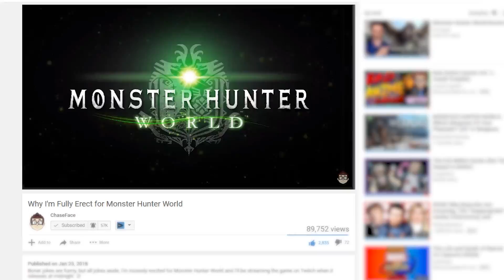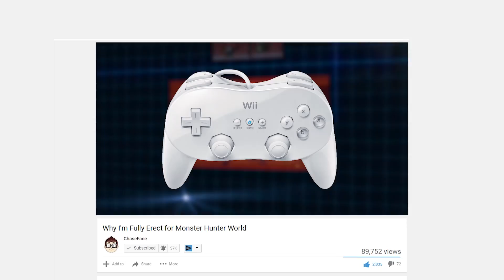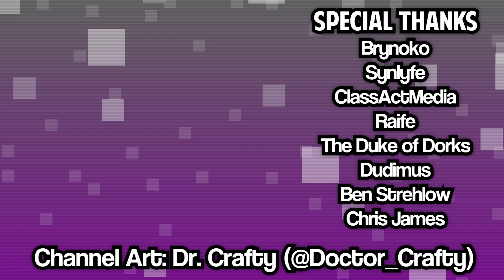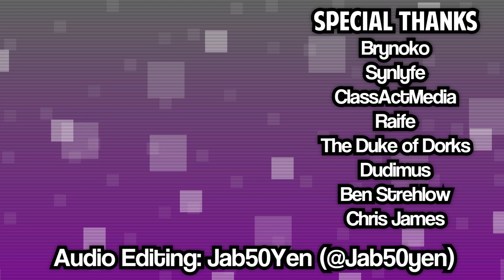Monster Hunter World is Basically Perfect - ChaseFace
I played Monster Hunter World for an extensive amount of time and came to the conclusion that I can never play any of the previous games ever again without feeling depressed.